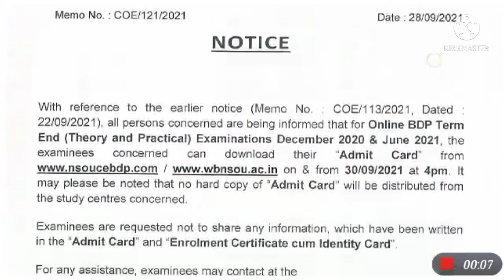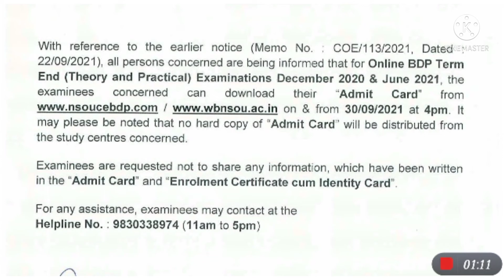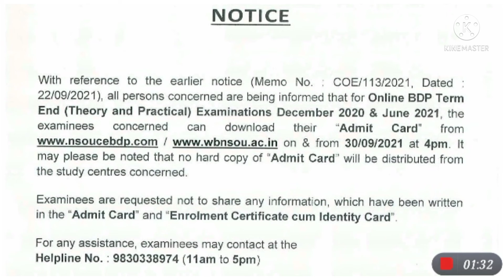NSOU BDP ALL YEARS ADMIT CARD DOWNLOAD NOTICE PUBLISHED